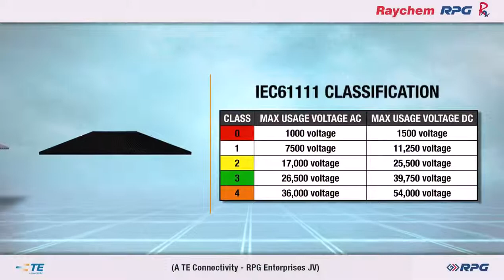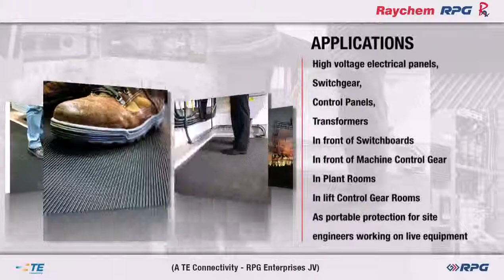Electrical Insulation Mat Product Video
Indopetir Solusindo - Electrical Insulation Mat Product Video